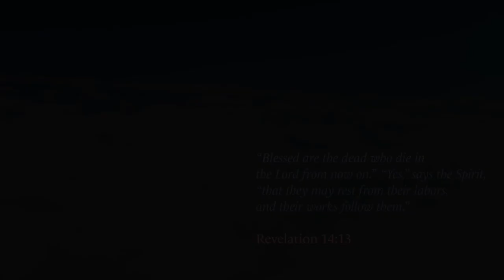Slideshow - Homegoing Service to celebrate the life of Bishop Dr. Barrington Orlando Burrell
A video of some pictures of the late Bishop Dr. Barrington Orlando Burrell played during the funeral service at Wood Green New Testament Church of God on 20th October 2021